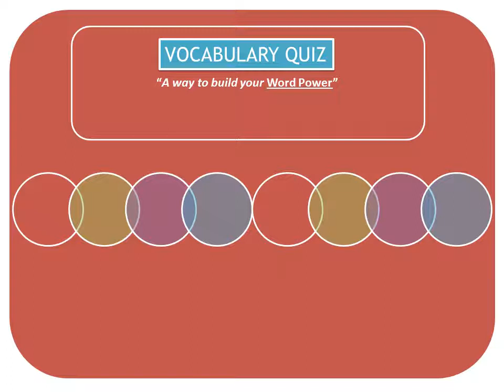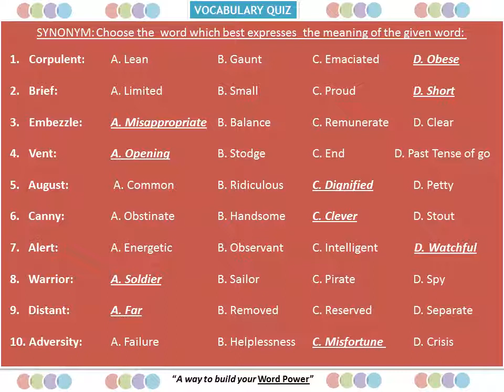CAT Vocabulary Quiz 15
"Knowledge is the potential of power, so enrich everyday"